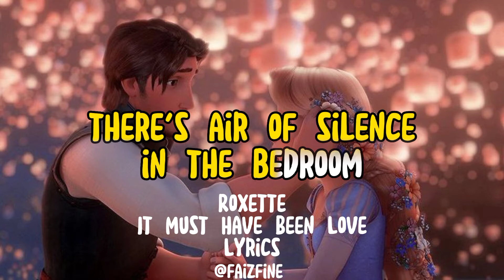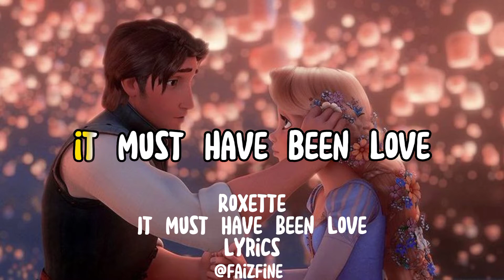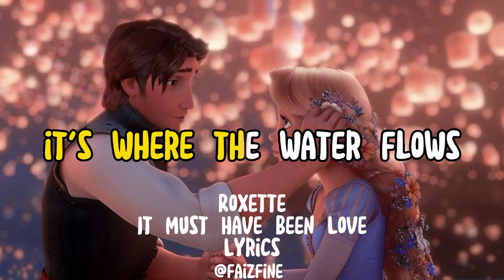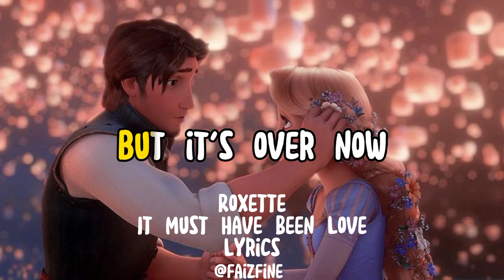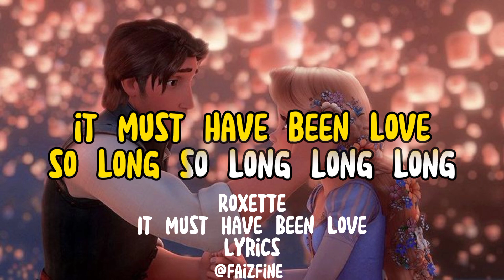Roxette - It Must Have Been Love Lyrics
Lay a whisper on my pillow
Leave the winter on the ground
I wake up lonely, this air of silence
In the bedroom and all around

Touch me now, I close my eyes

It must have been love, but it's over now
It must have been good, but I lost it somehow
From the moment we touched, 'til the time had run out

Make-believing we're together
That I'm sheltered by your heart
But in and outside I turn to water
Like a teardrop in your palm
And it's a hard winter's day
I dream away

It was all that I wanted, now I'm living without
It's where the water flows
It's where the wind blows

Yeah, it must have been love, but it's over now